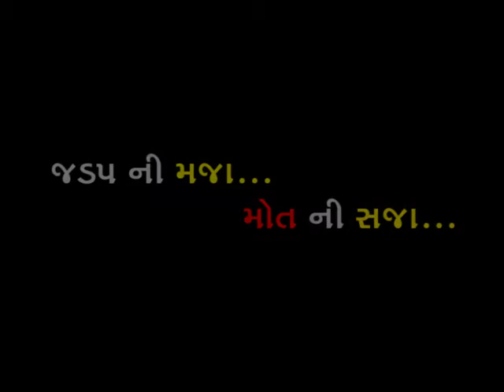Lallu is right ....Gujarati short films